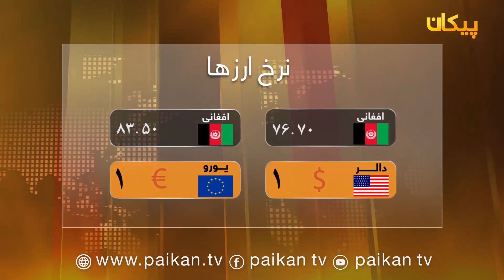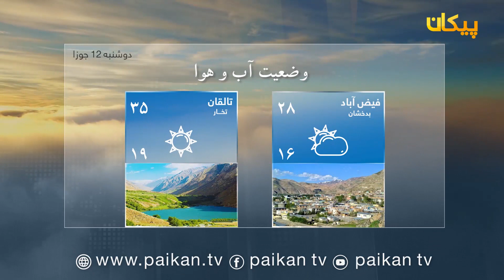سرویس خبری ۱۱ جوزا / مبتلا شدن والی فاریاب با شماری از اعضای خانواده اش به ویروس کرونا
تازه ترین رویدادهای خبری بلخ و شمال افغانستان!
عدم توجه شهروندان به دستور مقام های محلی بلخ برای قرنطین شهر.
نکوهش حمله به کارمندان تلویزیون خورشید از سوی خبرنگاران بلخ.
مبتلا شدن والی فاریاب با شماری از اعضای خانواده اش به ویروس کرونا.